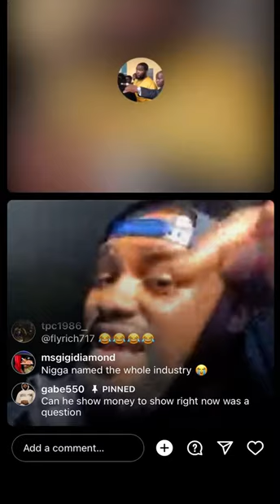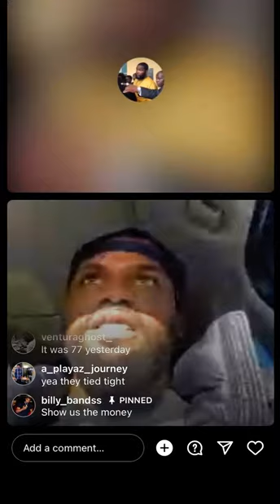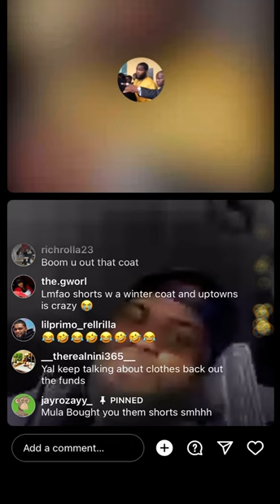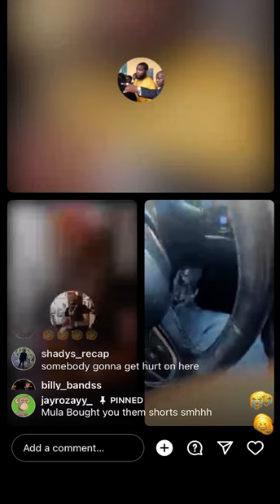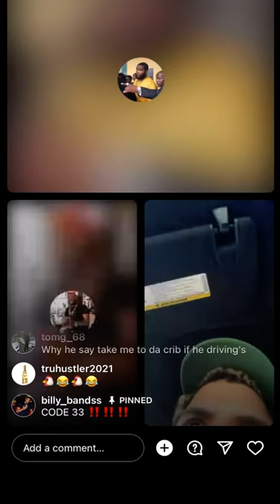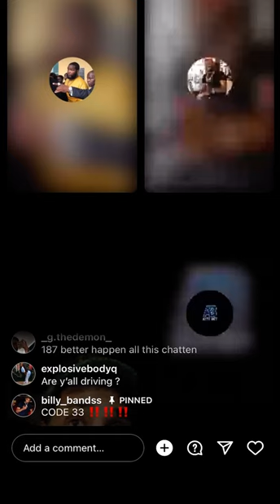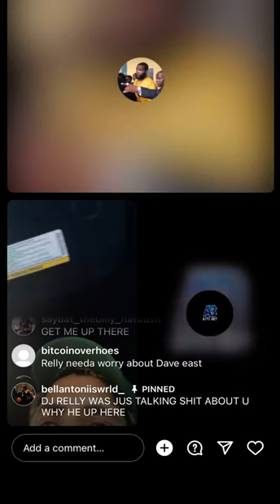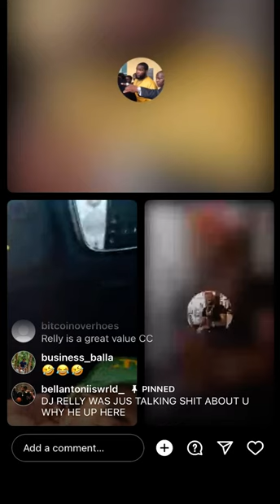SAYDAT TYMACK BILLY AND JAY ROZAY GO AT IT! GETS HEATED ! ROZAY DRIVES TO SAYDAT HOUSE ON LIVE!! 😳